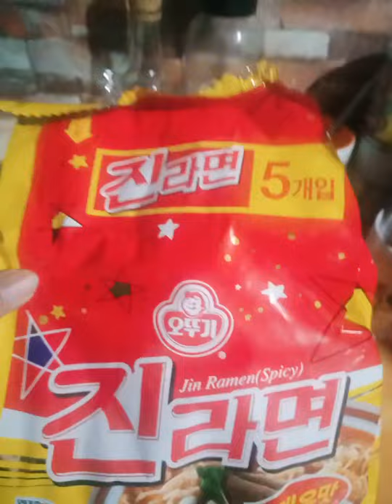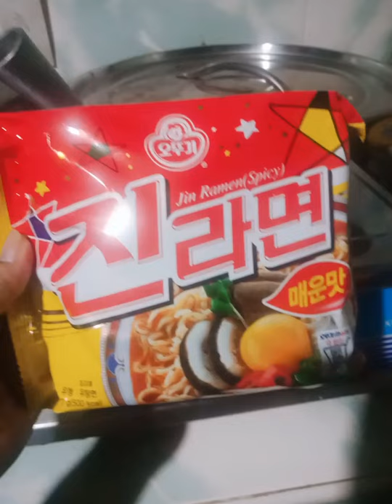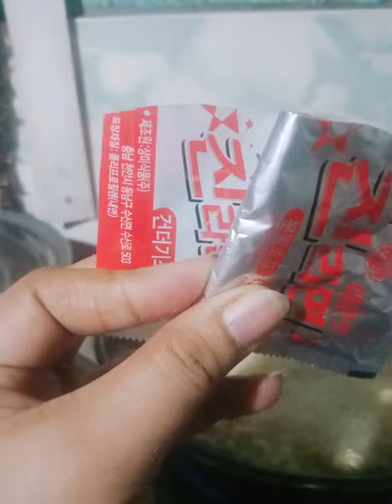korean jin ramen spicy,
cooking korean jin ramen spicy,,this is our first time to  cook this kind of noodles.